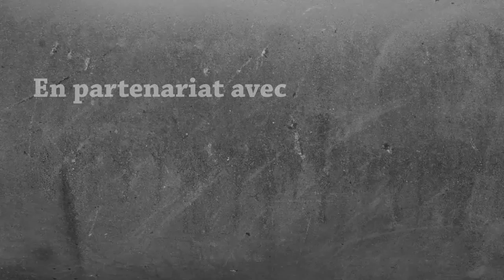Let's Play Modded 1.10.2 - INFO & LIVE #28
Tu souhaites agrandir cette chaine ?